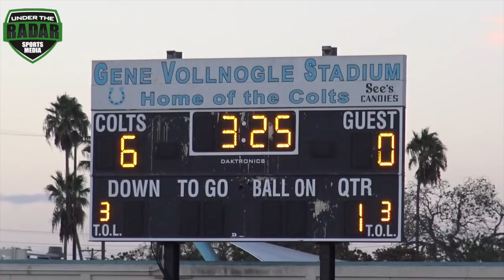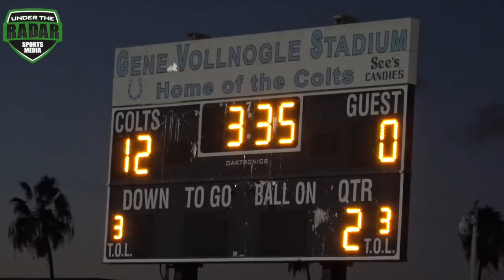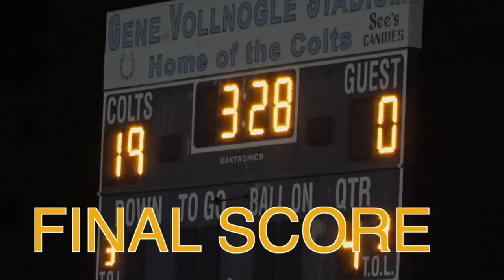🔥🔥 Game was INTENSE !! 12U | Carson Colts vs LA Rams | Snoop League - Highlight Mix 2017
🔥🔥 Game was INTENSE !! Carson Colts vs LA Rams | Snoop League - Highlight Mix 2017